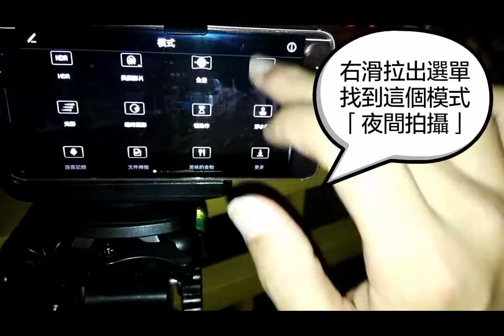小科科實驗室HUAWEI Mate 9 Pro夜間拍攝模式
利用「夜間拍攝」功能讓照片達到想要有的亮度，這個功能會針對環境的明暗程度來調整曝光時間，我們不用自己手動一個個 Try 感光 ISO、快門速度或曝光值，所見即所得的方式，讓我們也能輕鬆達到明亮的夜景拍攝效果！